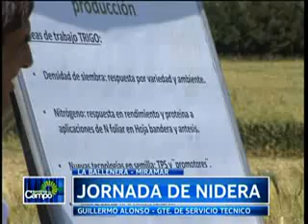LA BALLENERA (22/12/2013)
Hombres de Campo estuvo en la estación experimental "La Ballenera" de Nidera Semillas en provincia de Buenos Aires, dónde se realizó una jornada a campo presentando nuevas variedades de trigo. Allí distintos profesionales ahondaron en las tecnologías utilizadas para el mejoramiento del cultivo.

Hombres de Campo es una producción de PUKEN Media para SRA.